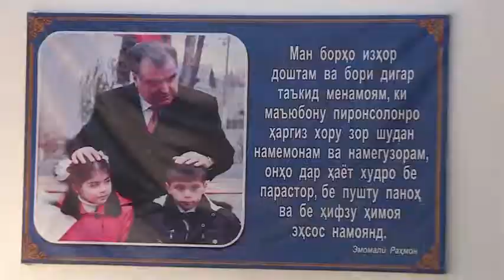Ҷашни фархундаи истиқлолу озодӣ муборак бошад, ҳамватанони азиз!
Пеш аз ҳама, кулли мардуми шарифи Тоҷикистонро ба ифтихори ҷашни муқаддаси миллиамон - сиюмин солгарди истиқлолияти давлатии Ҷумҳурии Тоҷикистон самимона табрик мегӯям.
Истиқлолият барои мардуми куҳанбунёди тоҷик арзиши муқаддасу сарнавиштсоз буда, таҳти парчами он хурду бузурги кишвар барои тақвияти пояҳои давлатдории навини худ бо азму талоши ватандӯстона заҳмат мекашанд ва дар зарфи си соли истиқлолият дар ҷодаи расидан ба ҳадафҳои стратегии кишварамон ба дастовардҳои бесобиқа ноил гардидаанд.